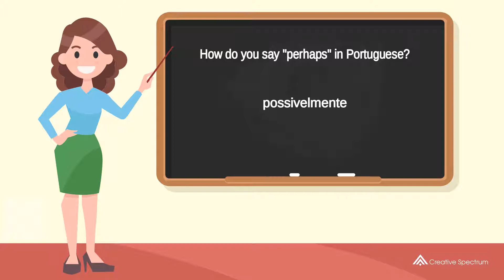How do you say "perhaps" in Portuguese? | How to say "perhaps" in Portuguese?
This Portuguese vocabulary lesson for English speakers is provided to you by Creative Spectrum Education.